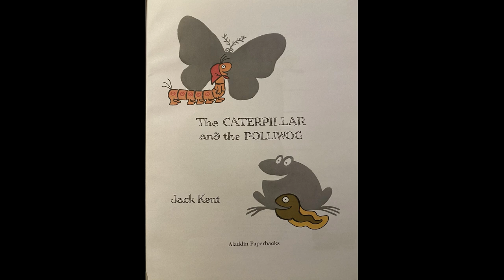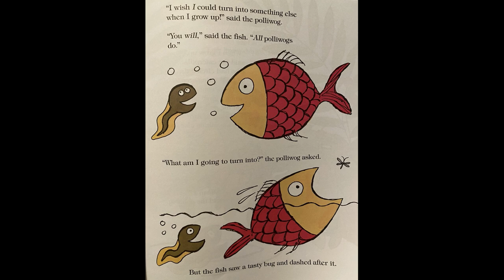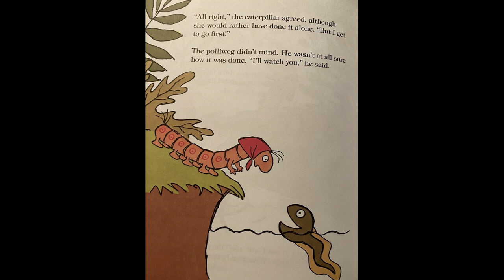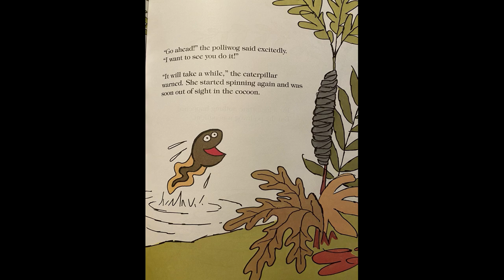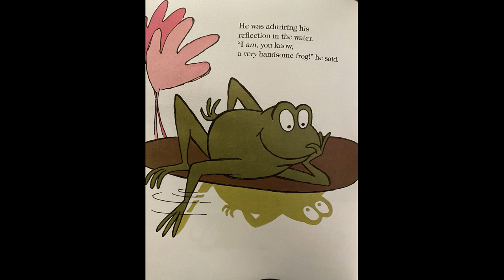The Caterpillar and the Polliwog by Jack Kent